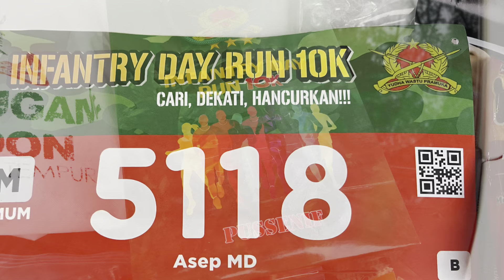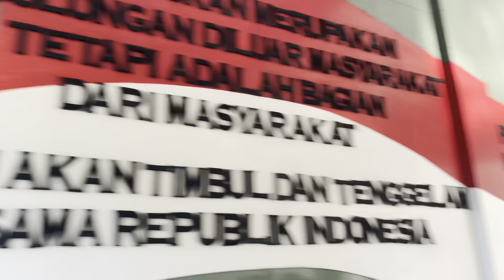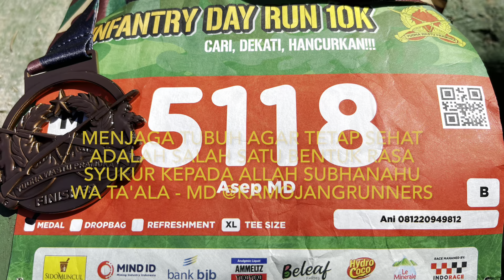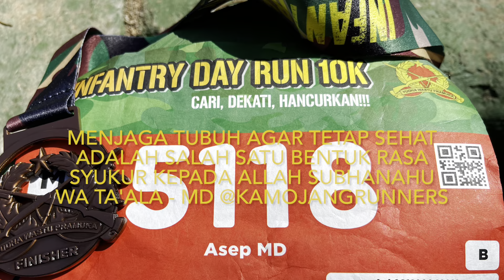Kamojang Runners Infantry Run 10K 181222 Bandung Pussenif TNI AD | iMovie 12 Pro Max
Bismillahirohmannirohim
MD Infantry Run10K 181222 BDG
°°°Run to Work°°°
°°°Fit to Work°°°
Menjaga tubuh agar tetap sehat adalah salah satu bentuk rasa Syukur kepada Allah Subhanahu Wa Ta'ala - MD @KamojangRunners
::: Larilah sebelum dilarikan by KR :::
::: Untuk Sehat :::
::: Boleh Merasa Lelah Tapi Jangan Pernah Menyerah :::